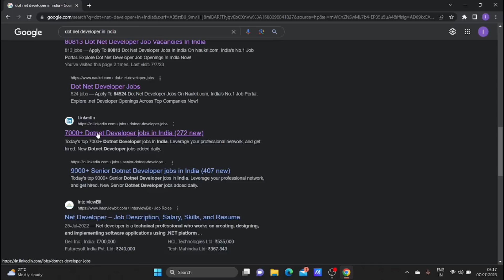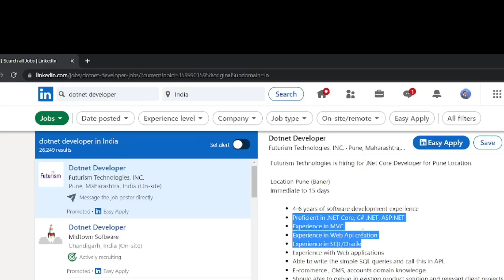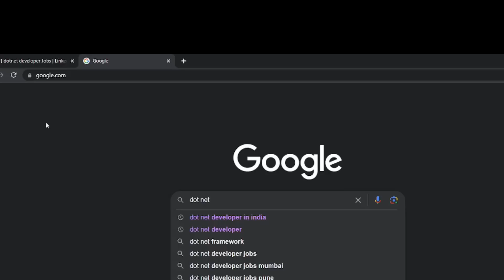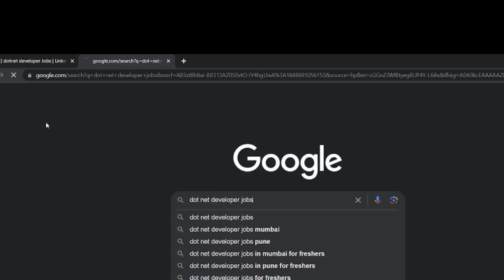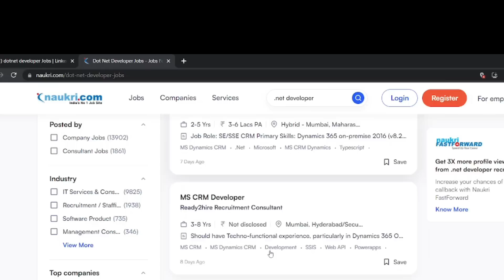Full Demand IT Job in 2023 | Dot net Developer Jobs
there are many job opportunities in software industry related MicroSoft projects but few people only aware about this to learn dot net technology courses.